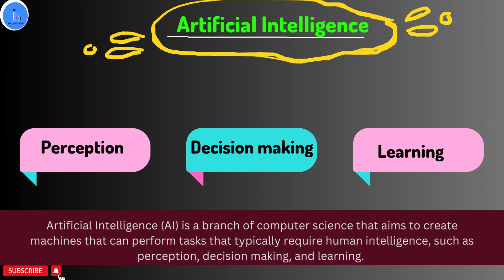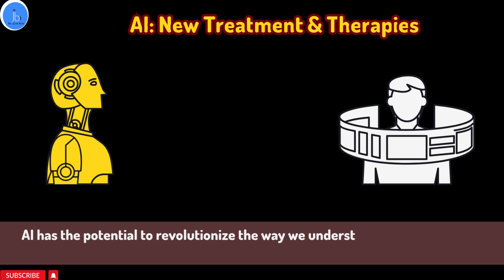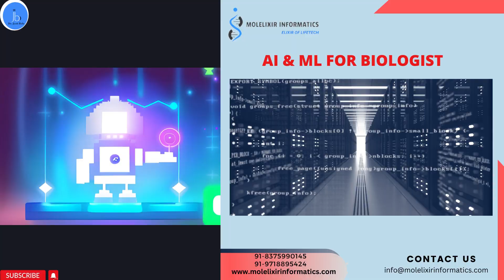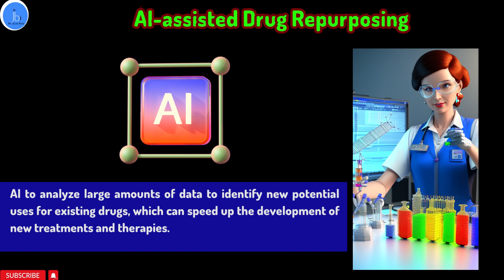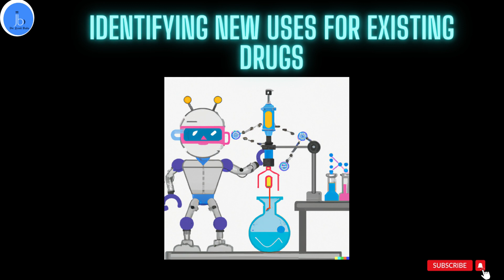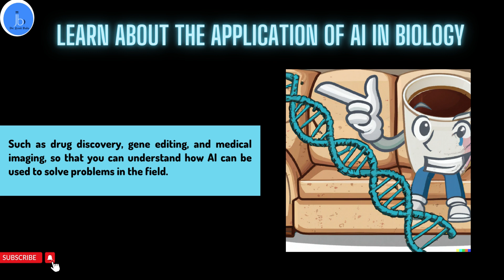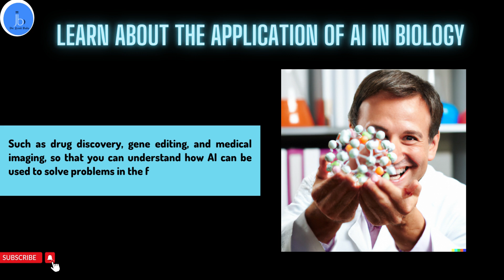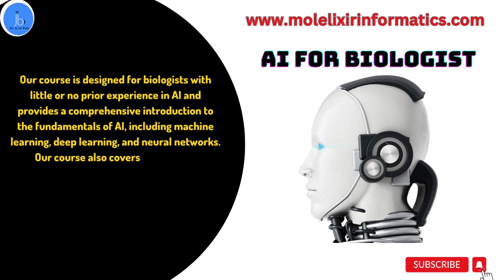Artificial Intelligence for Biotech & Biology |Revolutionizing Biology and Biotech with AI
Discover how AI is transforming the world of biology and biotech! In this video, we explore how artificial intelligence is being used in drug discovery, disease diagnosis and treatment, genomics, and personalized medicine.. You'll learn about the latest AI technologies and their applications in the life sciences, as well as the benefits and challenges of integrating AI into biological research and development. Whether you're a biologist, biotech professional, or simply interested in the future of healthcare and sustainability, this video is a must-watch!